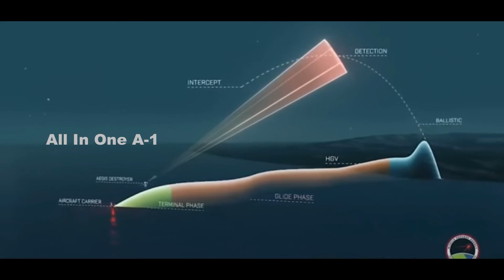China released ‘Footage’ of Its DF-17 Hypersonic Missile mounted DF-ZF Glide Vehicle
Please Support As and Give me a Feed Back to Improve. The People’s Liberation Army has now released footage of its DF-17 hypersonic missile.
China released a video of what appeared to be a DF-17 missile launch for the first time, just before the Chinese People’s Liberation Army’s 95th founding anniversary on August 1, Chinese-run state media Global Times reported.
China Central Television (CCTV) presented a documentary on July 30 called, the Chinese experts said the video showed the adaptability of the nearly impossible-to-intercept “aircraft carrier killer” weapon.
The DF-17 renders the US network of missile defenses in East Asia obsolete, according to a previous report in the Global Times that read: “US air defense systems including THAAD, SM-3 and Patriot missiles deployed in South Korea, Japan, the island of Taiwan and on US warships will not work against the DF-17.”